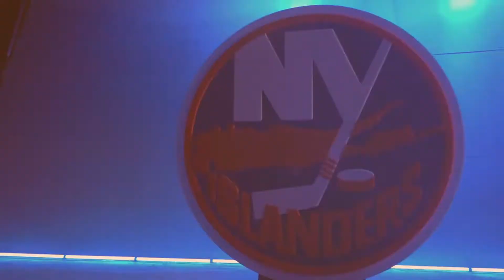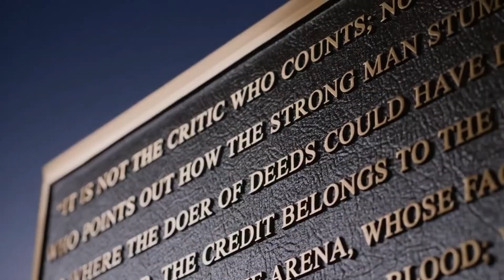Johnny Gaudreau To The ISLANDERS???(Re: Gaudreau, Dobson, Flames, Islanders)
Johnny Gaudreau is a UFA this summer and the Islanders look to spend a lot of money on a big free-agent splash. Could Johnny Hockey be their answer?

Official page of the Hockey Talk Podcast
News, Rumors, Trades & More